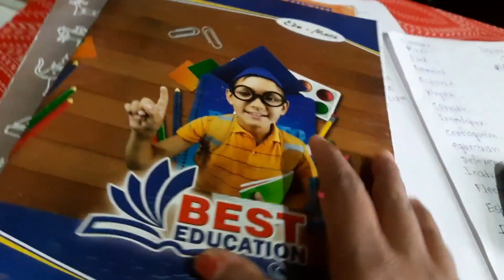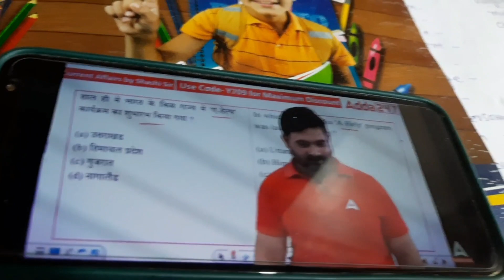our constitution (Articles)without trick|Morning routine#study blog